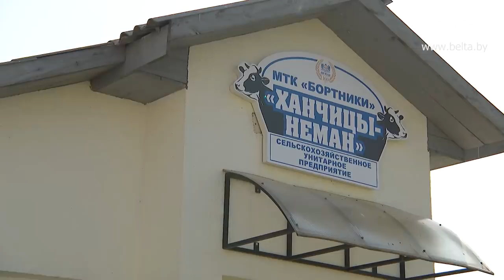Лукашенко: Пускай Караев одевает генеральскую форму и вперёд! Военное положение, если нужно!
Лукашенко: Каков будет ВРП после этих оголтелых санкций на конец года? Мы ведь готовились к этому, знали, что грозит! Мы этим мерзавцам по ту сторону границы должны показать, что их санкции - это их бессилие. И мы это сделаем!

Посещая Свислочский район, глава государства заслушал доклад о социально-экономическом развитии области. Президент подчеркнул, что никакого проседания ни на одном предприятии быть не должно.